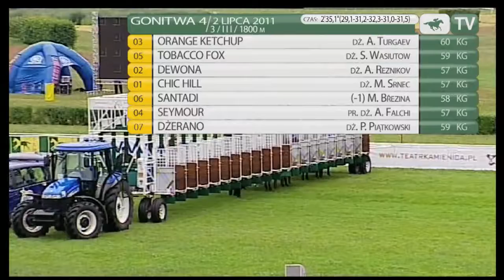2.07.2011 (D21;G4; tor: 3,4; 15°C)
Równe tempo podyktowała Chic Hill przed Tobacco Fox. Na prostej prowadzenie objął Tobacco Fox. W pościg za nim ruszyły Orange Ketchup i Dewona. Klacz nie była jednak w stanie nawiązać walki z ogierami. Tymczasem silnie wysyłany przez Antona Turgaeva Orange Ketchup systematycznie zbliżał się do uciekającego rywala i ostatecznie pokonał go o 1,25 długości. Czwarta była Chic Hill.

 Właścicielami trenowanego przez Wojciecha Olkowskiego triumfatora są Zbigniew Górski i Kishore Mirpuri.